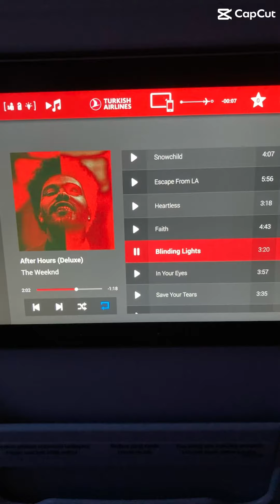Thank you 2023❤️